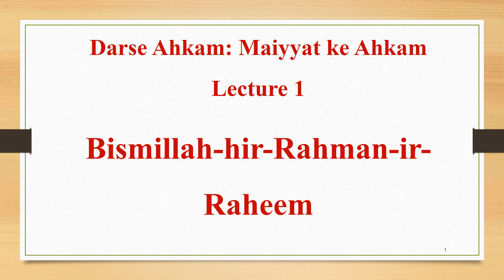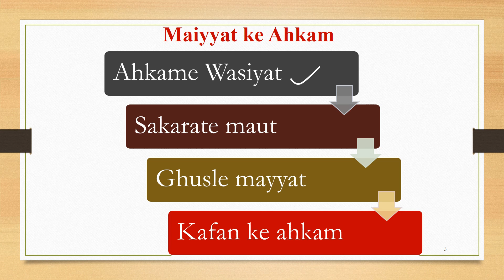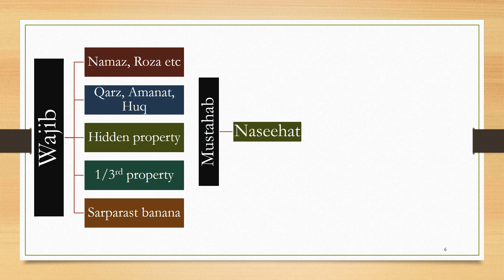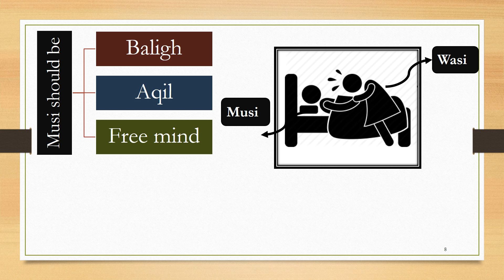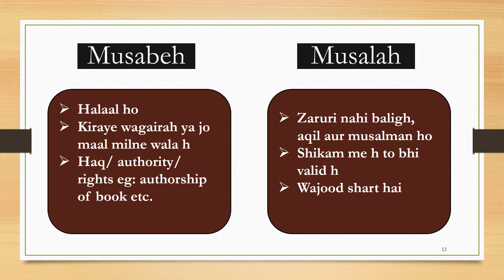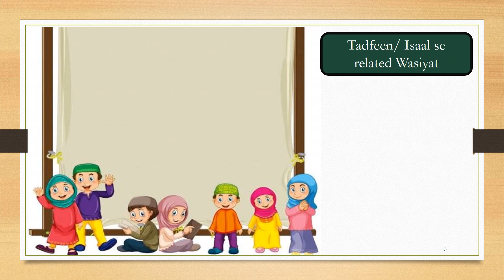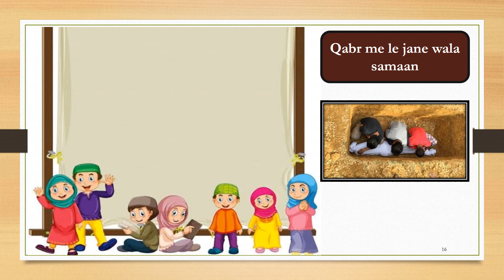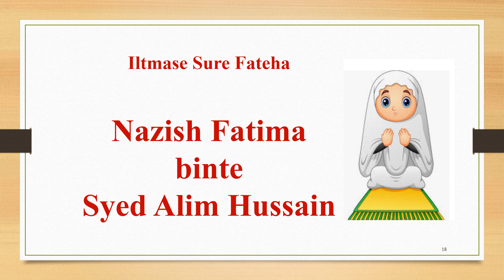Ahkam e Maiyyat l Lecture 1 l Wasiyat l Qabr me kya le jaye?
Ahkame Maiyyat Lecture 1 l Wasseyat ke Ahkam l Qabr me le jane wala samaan l wasiyat kisse kare l Wasi aur sarparast me kya farq hai? l Mali wajibaat se kya Murad hai.